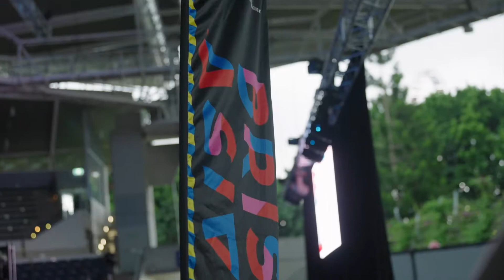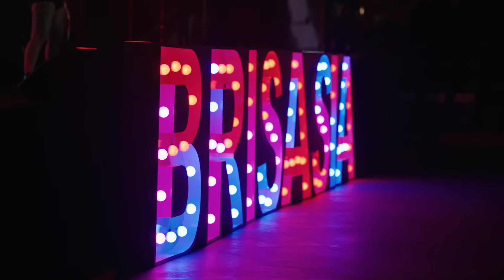BrisAsia 2022 Highlights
BrisAsia 2022 is presented by Brisbane City Council and produced by a collective of producers with diverse lived and professional experiences, led by Sounds Across Oceans.